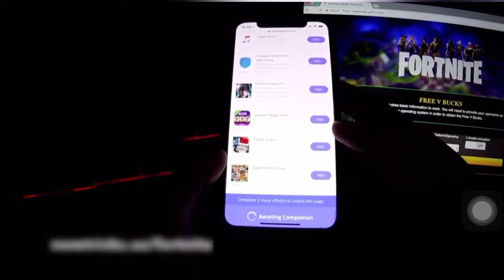Fortnite vbuck hack iphone/ios/android/pc/playstation 2021